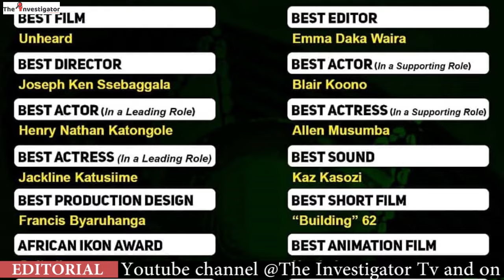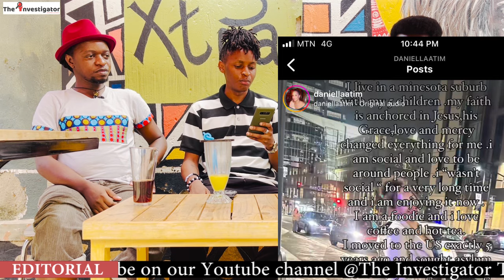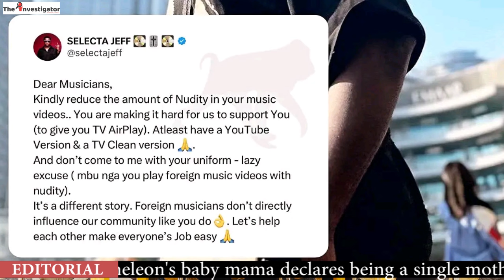THE MEDIA ROTANDA: DANIELA - CHAMELEON MARITAL MAZE; THE FEDERATION ESCAPADE; BALAAM THE MINISTER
The Media Rotanda: Of Daniela - Chameleon Marital Maze; Kendo's Federation Escapades; Balaam The Minister; The Ug Ikon Film Academy Awards and Much More